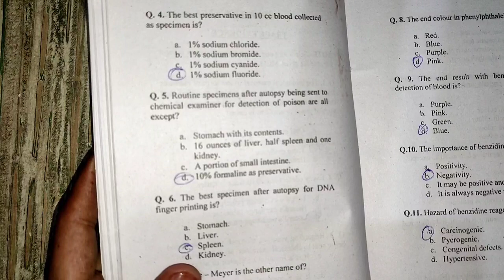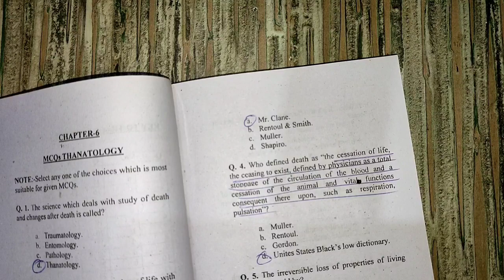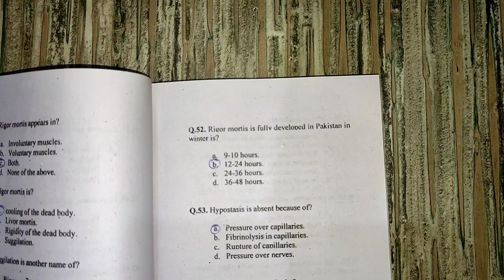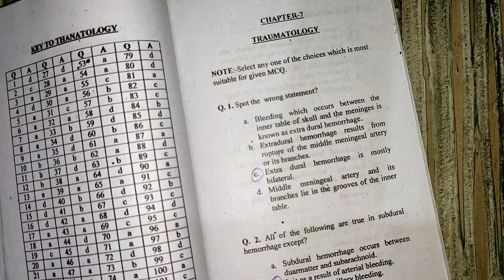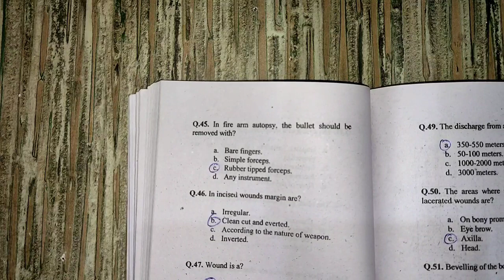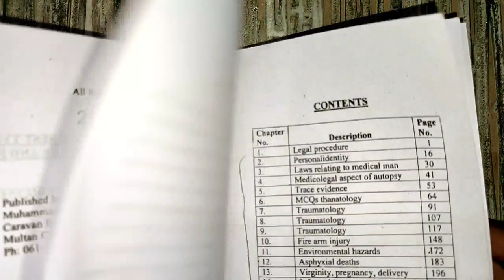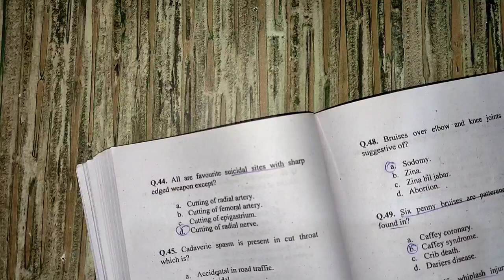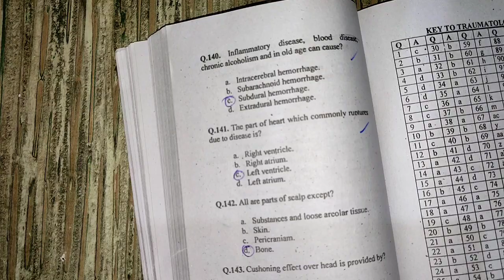Dr niaz baloch forensic mcqs revision part#3